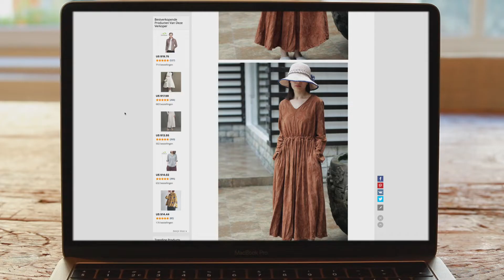Consumentenbeleid | Online shoppen buiten de EU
Consumenten die online producten bestellen uit landen buiten de EU, kunnen tegen problemen aanlopen. Staatssecretaris Mona Keijzer reageert in deze video op een stelling over dat onderwerp.